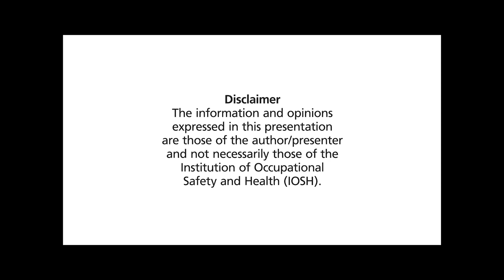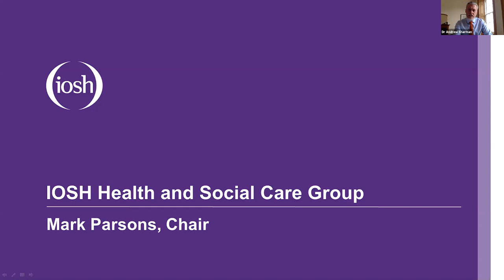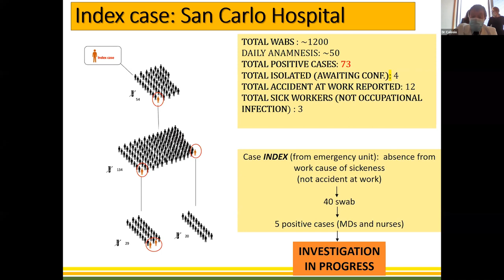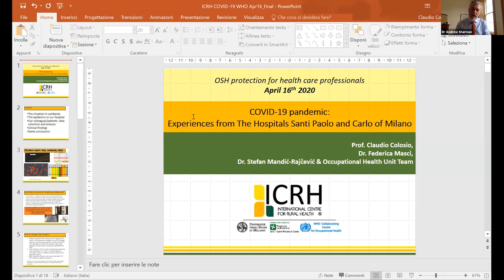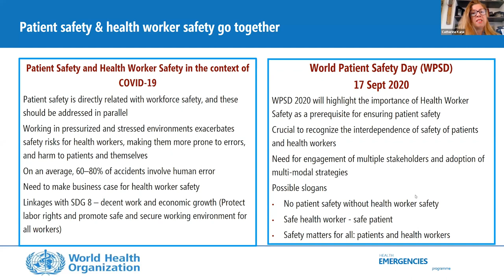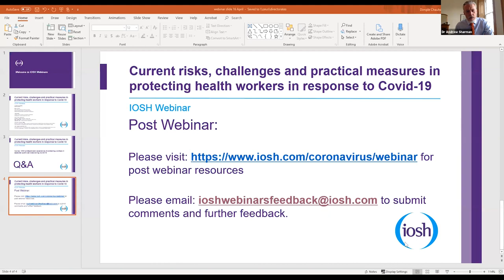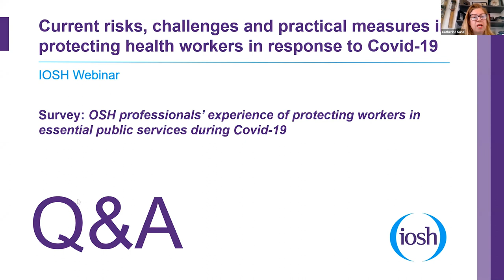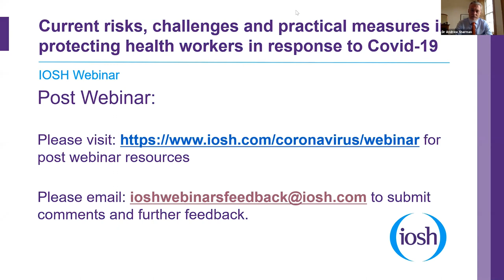Risks, challenges and practical measures in protecting health workers responding to Covid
Host
Dr Andrew Sharman, IOSH President

Speakers:
Alice Simniceanu, Catherine Kane & Dr Ivan D. Ivanov – World Health Organization
Mark Parsons & Fiona Potter, IOSH Health and Social Care Group
Dr Min Zhang, Chinese Academy of Medical Sciences, Beijing, China
Professor Claudio Colosio, Milano Hospitals, Milan, Italy